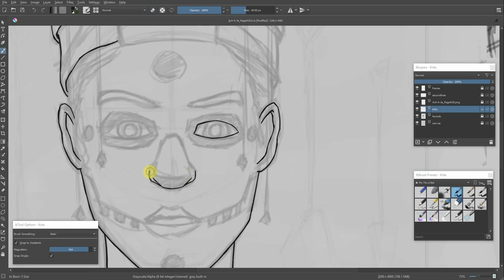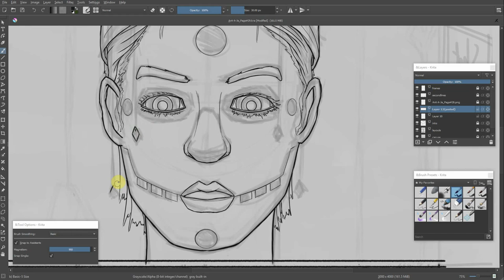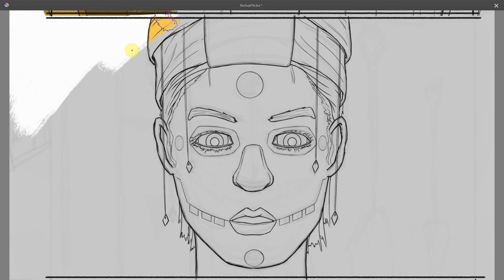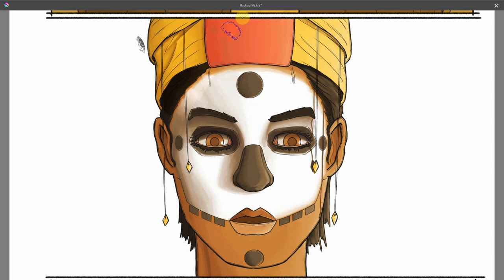Character Illustration Timelapse : Saut-Safoo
Discover the process behind "Saut Safoo," a special character in my graphic novel, through this timelapse illustration. Get the book here "